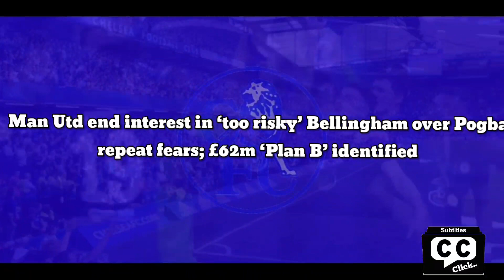Bid Accepted: Chelsea agreed bid to sign 'extraordinary'player who shone in UCL semi-final yesterday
Bid Accepted: Chelsea succes bid to sign 'extraordinary' player who shone in UCL semi-final yesterday